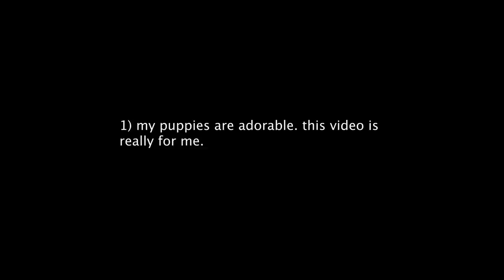giving the dogs a bath - husky mix and copper golden retriever!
Hey friends,

Thank you for taking the time to watch this video. Please remember to keep your comments thoughtful and kind. I'm so lucky to have these boys!

mailing address:
P.O.Box 524